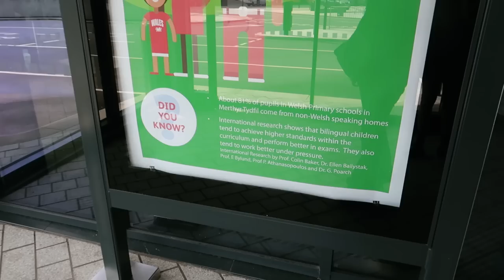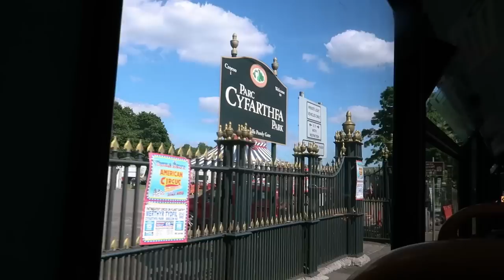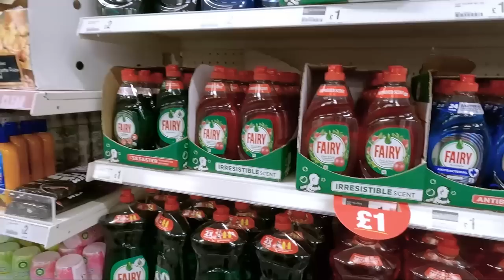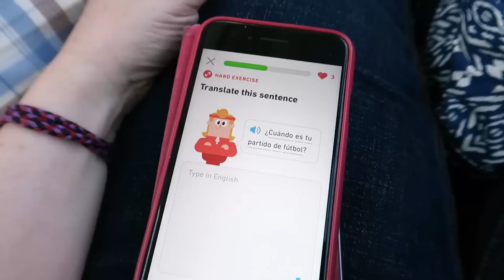1st ORTHODONTIST APPOINTMENT, LUNCH OUT & more spontaneous SHOPPING in MERTHYR TYDFIL: DAILY VLOG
It's my daughter's 1st ever orthodontist appointment today at the hospital in Merthyr. We take the bus there - update on the orthodontist's verdict and our feelings on it at the end of the vlog. We spontaneously decide to eat lunch together in the hospital canteen, which appears to be finally open again(?) and then take the bus back into Merthyr town centre, where my daughter wants to buy some hair clips. We end up browsing around Poundland and a couple of charity shops, making a purchase each.

Countertop compost caddy
50L recycling bin in kitchen